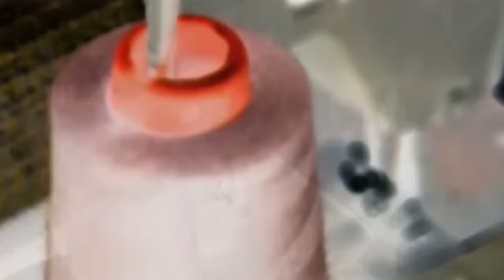UKAY-UKAY | Shake Rattle & Roll: Episode 28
Episode Cast:
Ruffa Gutierrez (Kayla), Zoren Legaspi (Harold), John Lapus (Basti), Megan Young (Lucia), Miguel Faustman (Joaquin)